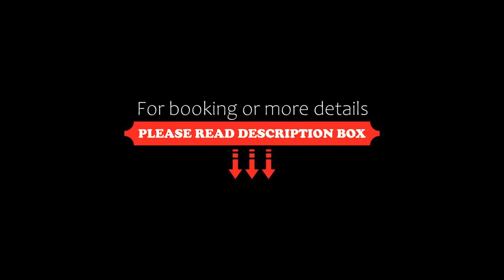Apartamentos Vista Vedrá, La Savina, Spain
About Property:
You're eligible for a Genius discount at Apartamentos Vista Vedrá! To save at this property, all you have to do is sign in.
Featuring a garden with outdoor pool and free WiFi, Apartamentos Vista Vedrá offers self-catering accommodation with a terrace and sea views in La Savina. The marina is 2 km away.
All air conditioned, apartments here come with a flat-screen TV, a living/dining area, and a kitche...
Property Type: Hotel
Address: Carretera Porto Saler N/A, 07860 La Savina, Spain
Searching For
1. Apartamentos Vista Vedrá - La Savina - Spain
2. Apartamentos Vista Vedrá - La Savina - Spain Address
3. Apartamentos Vista Vedrá - La Savina - Spain Rooms
4. Apartamentos Vista Vedrá - La Savina - Spain Amenities
5. Apartamentos Vista Vedrá - La Savina - Spain Offers and Deals
Audio Credit:
Track Title: Subway Dreams
Artist: Dan Henig